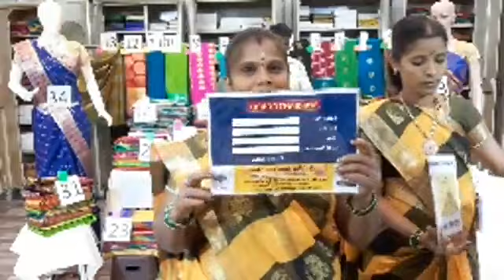EveryDay5 pm Kanchipuram Sri Varshini Silk House Buy one Get Two Offers Sales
Welcome to kanchipuram sri varshini silk House 🙏🏻

We are glad to announce you that we started communicating multilingual.

Now video shopping 🛍️ is more easy,

Step1:- Fix your Date and India Time

Step2:- Fix your language.

Available languages are:- Tamil, English, Hindi, Telugu, Kannadam and Malayalam.

Step3:- Make sure to inform us one day before your appointment.

Enjoy your video shopping 🛍️ by best quality and best price SAREES in kanchipuram sri Varshini Silk House.

❤️SPECIAL LIVE SALES GRAB IT WHILE STOCK CLEAR OFFER SALE

⚡FAST PAYMENT
🔥SERIOUS BUYER
🚫 No CANCELLATION
💵PAYMENT WITHIN 24 HOUR

Please like my page to get update on latest offer